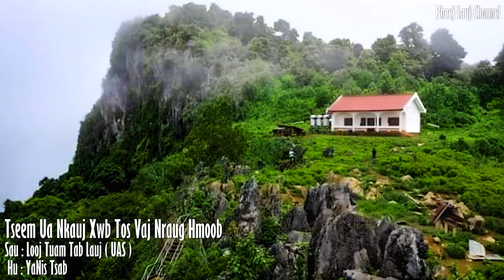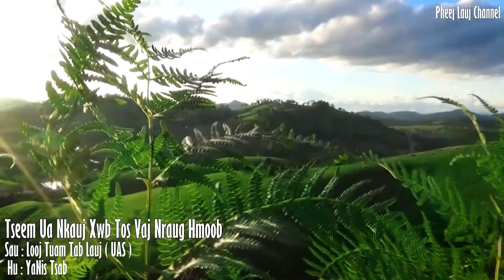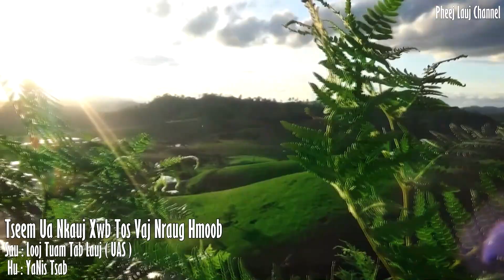Yanis chang .tseem ua nkauj xwb tos vaj nraug hmoob 2022